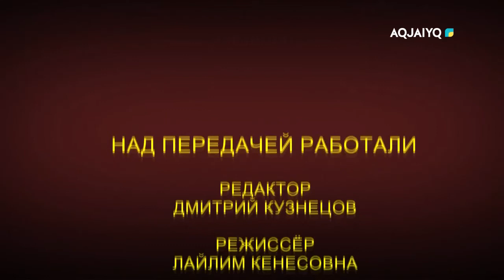Опираясь на закон (12.12.2022)